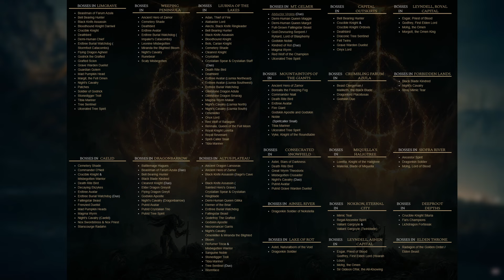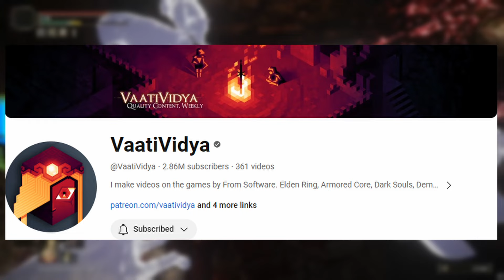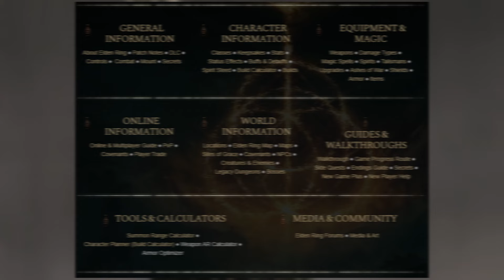Prep for Elden Ring: Shadow of the Erdtree with These Tips!!!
I personally really hope we'll get a little bit more information before it drops...because waiting three months is really hard. What are you most looking forward to?! The little blue guy with tiny arms?